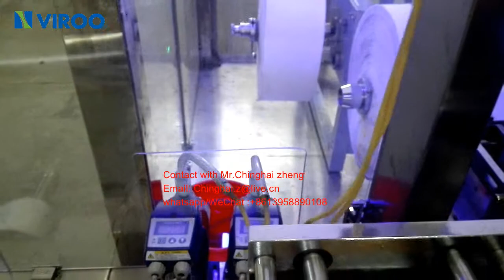VPD250-A Automatic 4 side sealing Pigeon baby tongue cleaning wipes packing making machine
Mr.Chinghai zheng
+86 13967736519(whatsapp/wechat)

VPD250-A Automatic 4 side sealing Pigeon baby wipes making machine, this machine with Full set of sealed dust proof and UV light  is made for a Pigeon factory of thailand.   the wet wipes is made for cleaning Baby tongue